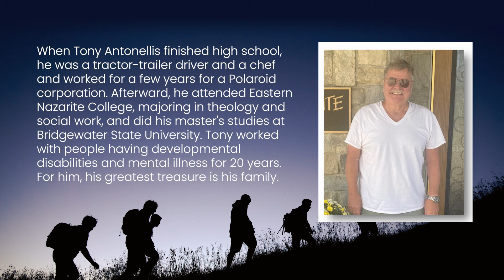For the Love of God by Tony Antonellis | Publisher's Pick | ReadersMagnet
For the Love of God talks about the theory of “God-centeredness.” Despite the difference in religions, beliefs, and culture, there is one being that connects and unites humanity: God. The book based its inspiration on various religious texts, such as the Hebrew Bible, the Christian New Testament, the Muslim Quran, and scriptures or doctrines of other faiths.